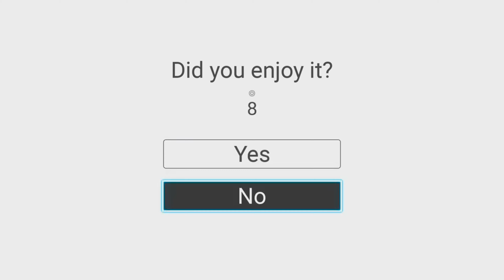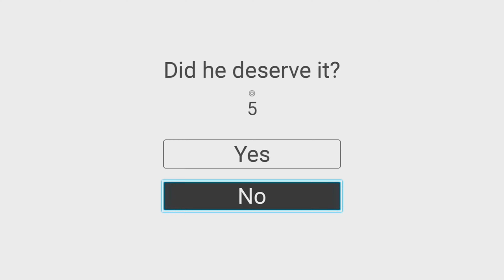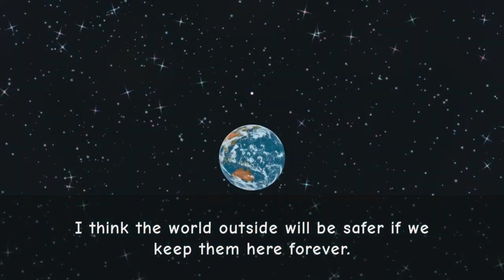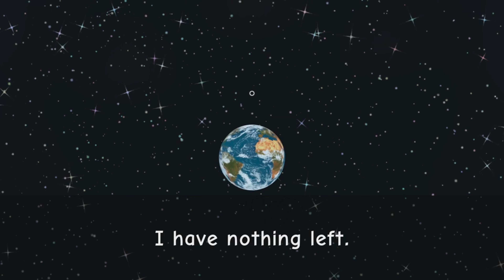How I got the worst endings | ROBLOX Need More Heat [Insanity ending + Fatal ending]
Here I play Need More Heat for the worst endings possible: Insanity and Fatal endings

00:00 Insanity ending
08:22 Fatal ending